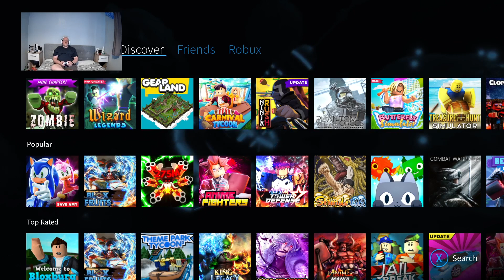Roblox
My son got me playing Roblox which I don't play often. I am like a big kid -- Watch live